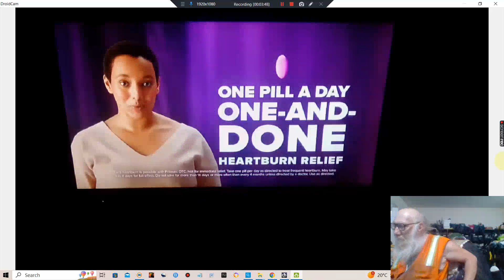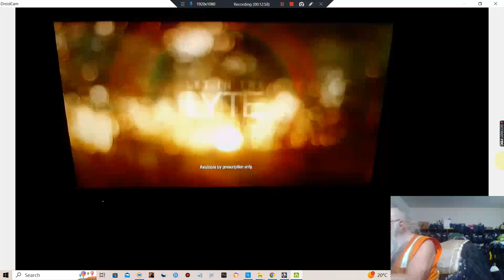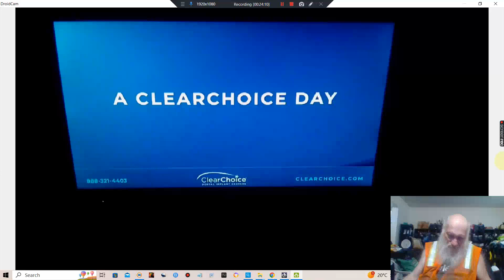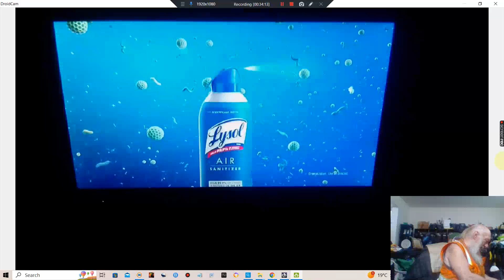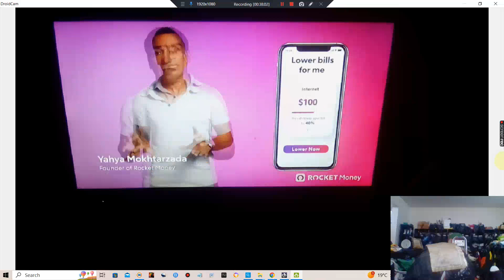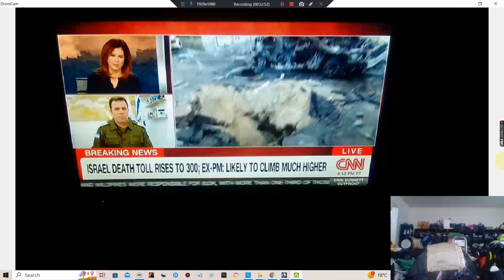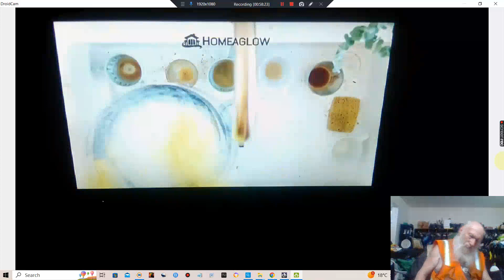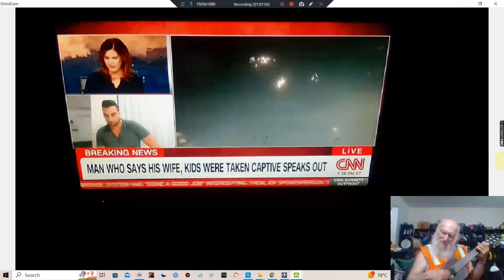How dare HAMAS kill innocent Israeli civilians!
How Dare HAMAS Kill Innocent Israeli Civilians!  This Occurred Saturday, October 7, 2023